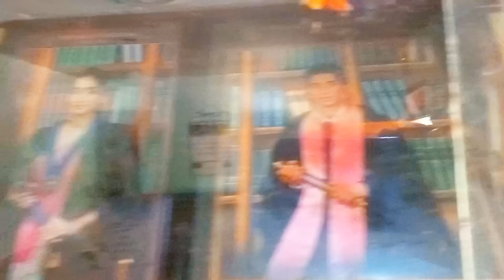අවුරුදු තුනකට පස්සේ ආයෙත් හස්බන්ඩ්ගේ කෑගල්ලේ ගමේ ගිය සුන්දර ගමන🎒ගොඩක් සතුටු දවසක පවුලේ අපි හැමෝම එකට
මේ වීඩියෝ එකෙන් ආදරණීය ඔයාලත් එක්ක මම බෙදා ගන්නේ මම කෑගල්ලේ ගිය ගමනේ සුන්දර මතකයන් පෙලක්...ඉතින් මම 2021 න් පස්සේ 2024 තමයි ආපහු මුලින්ම හස්බන්ගේ ගමේ ගියේ...මම හිතනවා මේ වීඩියෝ එක ඔයාලා ආදරයෙන් රස විදි කියලා.

තෙරුවන් සරණයි 🙏🙏